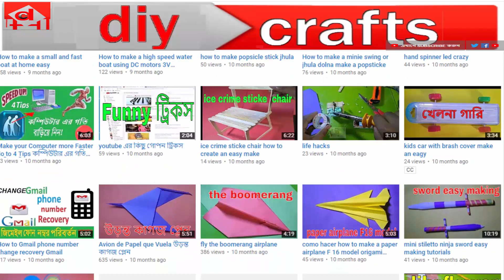how to make a beautiful flower vase with plastic bottle and jute rope diy crafts